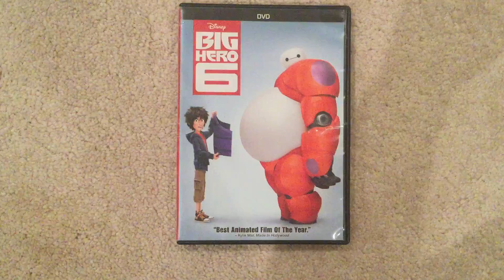Big Hero 6 (2014) 8th Anniversary